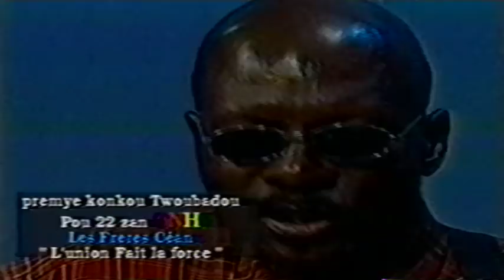DramBadou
Twoubadou Mix competition